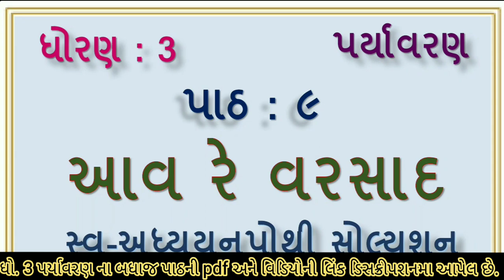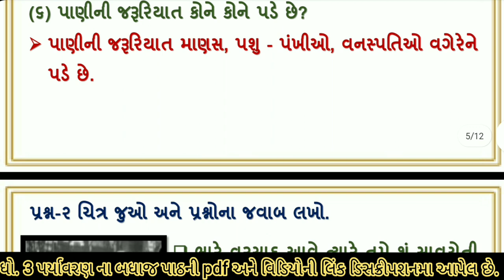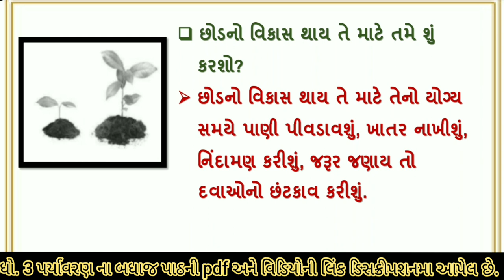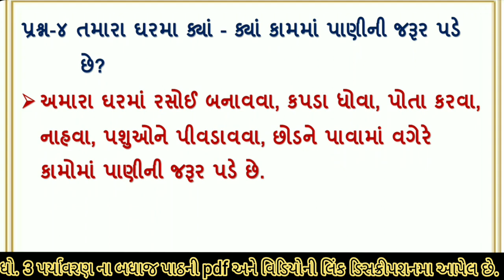swa adhyayanpothi | std 3 paryavaran ch 9 | dhoran 3 aspas path 9 swapothi | swadhyaypothi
svadhyaypothi સ્વ અધ્યયનપોથી dhoran 3 paryavaran ch 9 aav re varsad swa adhyayanpothi , svadhyaypothi , std 3 evs path 9 aav re varsad swadhyaypothi solution. std 3 evs ch 9 aav re varsad swadhyaypothi solution

(1) std 3 paryavaran ch 9 swaadhyayanpothi
(2) dhoran 3 aspas  path 9 swadhyaypothi
(3) swa adhyayanpothi std 3 aspas ch 9 aav re varsad
(4) સ્વ અધ્યયનપોથી dhoran 3 paryavaran path 9
(5) swa pothi std 3 paryavaran ch 9 aav re varsad